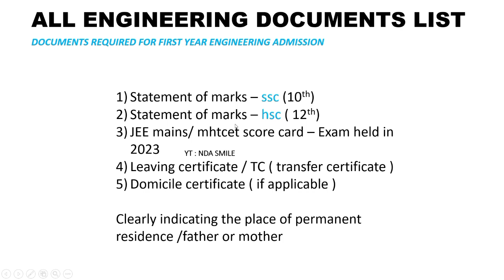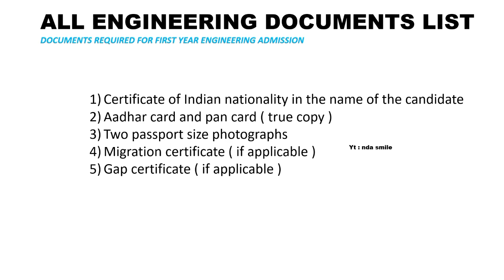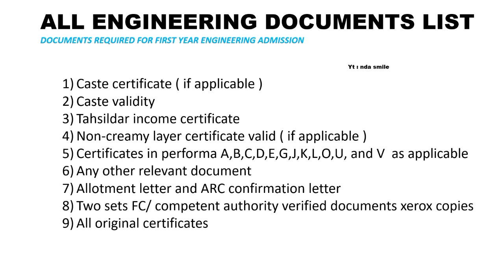DOCUMENTS Required for Engineering Admissions 2023 - Maharashtra,MHT-CET Result 2023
2023 maharashtra
2023
engineering admission process in
gujarat
Tamil Nadu
engineering admission process
2023 gujarat
maharashtra
engineering admission process 2022 karnataka
engineering admission process
after 12th

mht cet answer key 2022 8 august shift 2
mht cet 2023 9 may shift 1 answer key
mht cet 2023 free batch
mht cet 2023 form filling
mht cet 2023 documents required
mht cet exam 2023 application form
mht cet exam 2023 registration
mht this exam 2023

With love,
NDASmile👍